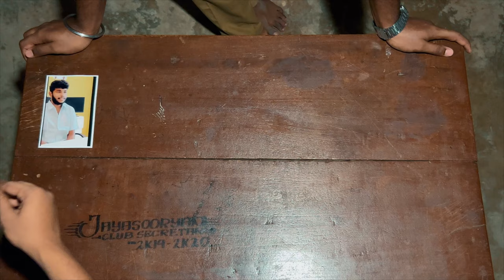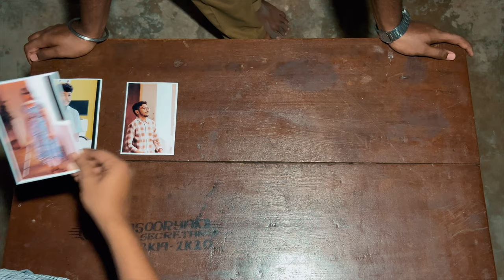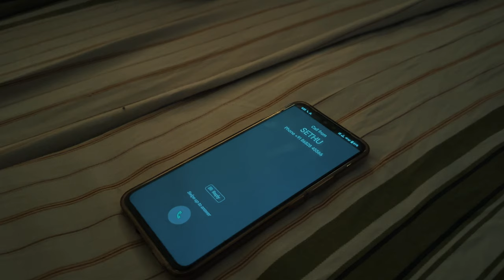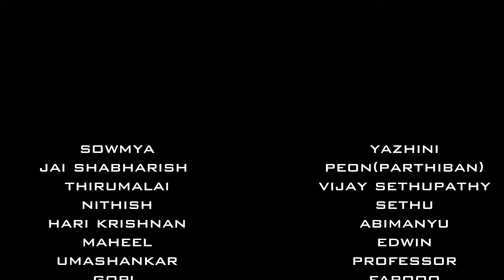THE BLIND - It's not about her , It's about the society (short film)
From, AC&RI , MADURAI (- Ragnarokzz)

DIRECTOR - Thilak & jai shabharish
EDITING - VINITH KUMAR
CINEMATOGRAPHY - RISHIKESHWARAN & PONSATRIYAN
ART DIRECTION - Thamizh Anbu & Umashankar

ACTOR -
SOWMIYA
THIRUMALAI
JAI SHABHARISH
NITHISH
HARI KRISHNAN
MAHEEL MANNAN
GOPI J
JAYAKRISHNAN
UMASHANKAR
SHRIHARSHAVARTHNI
SRIRAM
LENIN

SPECIAL THANKS TO TEAM & FRIENDS